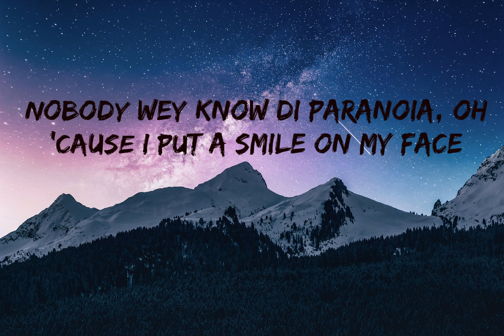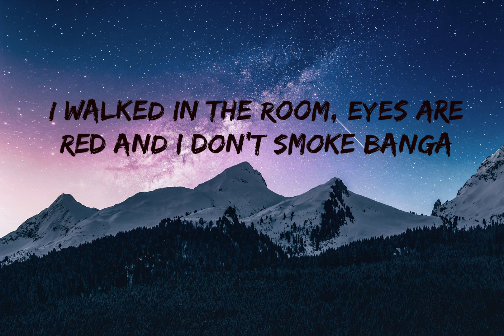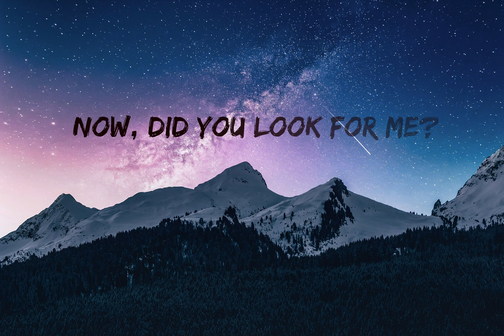Libianca - People (Lyrics)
Oh, oh
Mmm, mmm
From Bamenda, it's Libianca
Oh-wa (a-yo, Mage, do yo' thang)
Nobody wey know di paranoia, oh
'Cause I put a smile on my face
A facade you can never face (hoo)
Who don't really know you
I walked in the room, eyes are red and and I don't smoke banga
Oh, Holy Father, I di try fo hold my head
Yahoo girl, no dey for here (oh, yeah)
Who don't really know you (they don't really know you)
They don't really know you (know-oh)
'Cause you see people, people, people
They don't really know you (mhm)
I've been drinking more alcohol for the past five days (yeah, yeah)
I've been drinking more alcohol for the past five days (mm-hmm)
Now, did you look for me? (Oh)
I walked in the room, eyes are red (and I don't) and I don't smoke banga
(And I don't) did you check on me? (Did you check on me?)